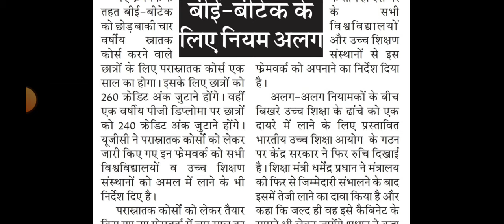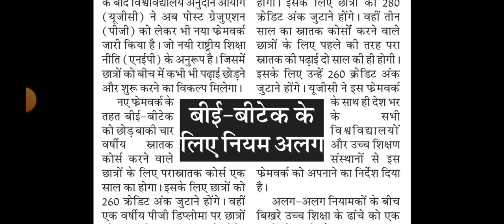खुशखबरी पीजी कोर्स हुआ 1 वर्ष का | अब केवल 1 वर्ष में पीजी कर सकते हैं | नियम व शर्तें जानें